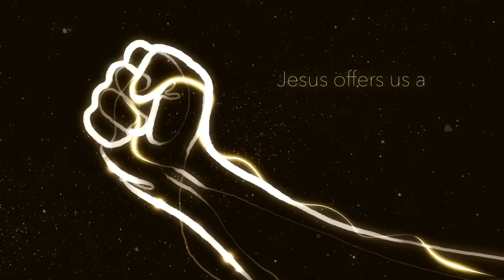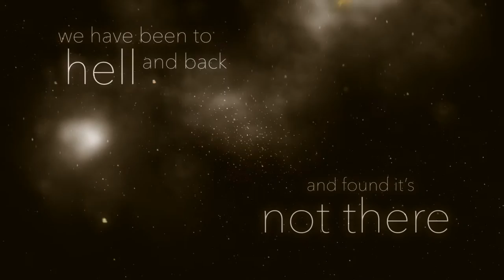Welcome To Our House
Wake up!

Everyone is looking for a convincing story that gives them a sense of purpose.

We have one.

People are precious.
Your life counts.
You can thrive.
When we know who we are, we know what to do.

We believe in new beginnings and second chances,
In a joy that overcomes,
In a love that endures.
We are participating in the restoration of all things.

God is on your side.
God keeps no record of wrongs.
God is in you.

Jesus reveals God’s heart.

Jesus offers us a revolutionary way of living that we are choosing to follow.

￼We enter this sacred space through faith, hope and love.

Faith is your decision to place your belief and trust in the goodness and faithfulness of God.

Hope is the confident expectation that the last word has not been spoken.

Love is felt, received and done.

We have been to hell and back and found it’s not there and discovered heaven is where we begin.